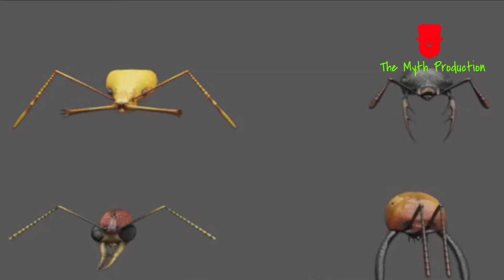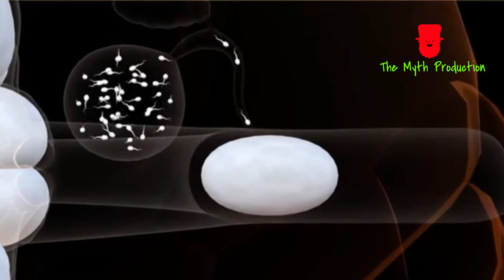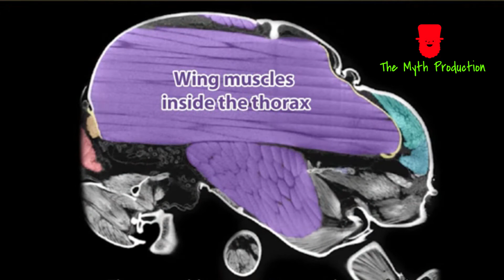জানলে অবাক হবেন ৷ পিঁপড়া মুখে মুখ লাগিয়ে কি করে ৷ এ বিষয়ে কোরআন ও বিজ্ঞানের ব্যাখ্যা ৷ant ৷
আজকের ভিডিওতে আমরা জানবো  পিঁপড়া মুখে মুখ লাগিয়ে কি করে ৷বৃষ্টি হবে পিঁপড়া সেটা আগেই কিভাবে বুঝতে পারে৷এবং মানুষের সাথে পিঁপড়াদের কি কি মিল রয়েছে৷ এ বিষয়ে কোরআন ও বিজ্ঞানের ব্যাখ্যা  ৷ant ৷quran vs science